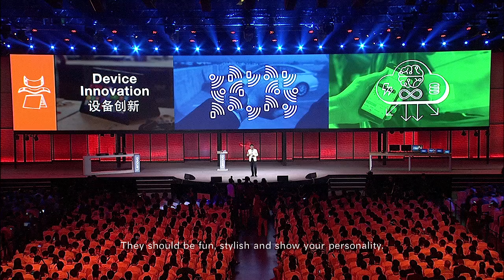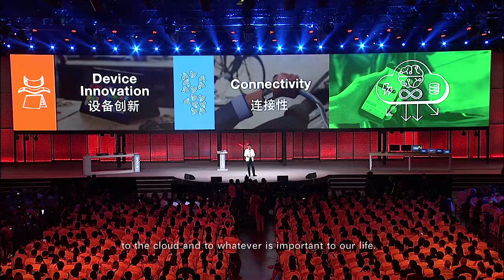Lenovo Tech World - CEO Yuanqing Yang Keynote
Lenovo CEO Yuanqing Yang presenting his keynote to the audience at Lenovo Tech World in Beijing.